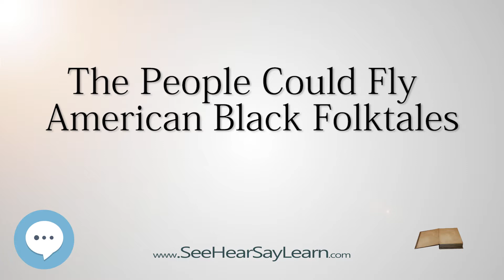The People Could Fly American Black Folktales - American FolkLore ✅🧚🧙🧜🔮💬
This video is about "The People Could Fly American Black Folktales". This video series is something special. We're fully delving into all things everything and all things about AMERICAN FOLKLORE.
The People Could Fly: American Black Folktales is a 1985 collection of twenty four folktales retold by Virginia Hamilton and illustrated by Leo and Diane Dillon. They encompass animal tales (including tricksters), fairy tales, supernatural tales,and slave tales (including slave narratives.

Here's a Great Encyclopedia on American Folklore

Here's another American Folklore Book